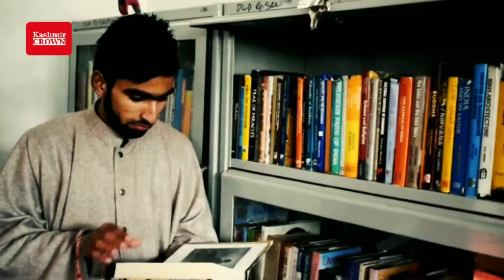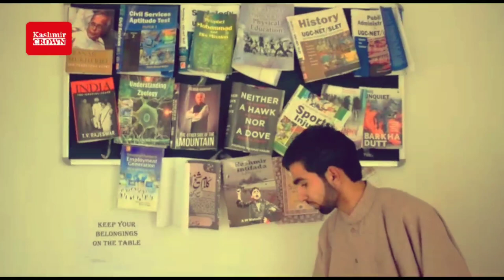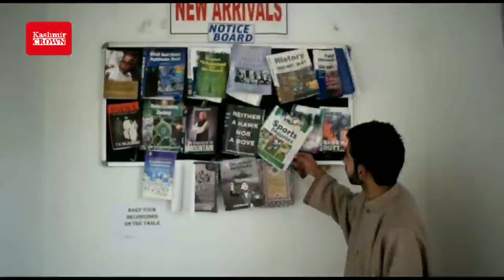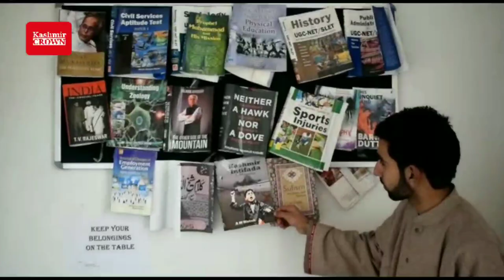Sahil Ahmed from Barpora a columnist and story writer